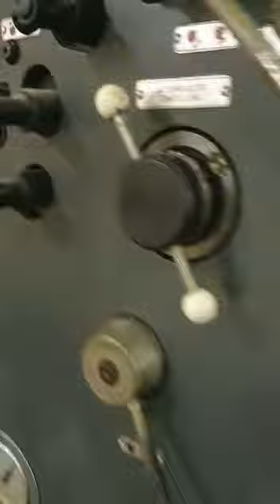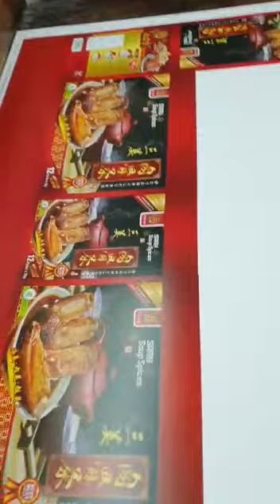Heidelberg SORDZ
Sordz
year 1980
24X36
good working condition
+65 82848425